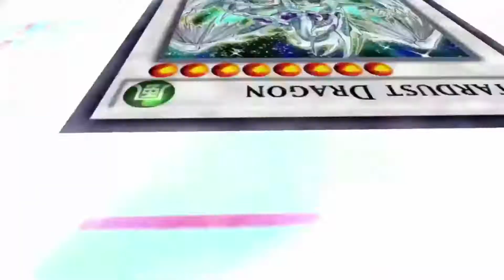Yu-Gi-Oh! Lotd Reptilianne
Today we look at the Reptilianne archetype.  Comment suggestions for decks to be featured in a future video